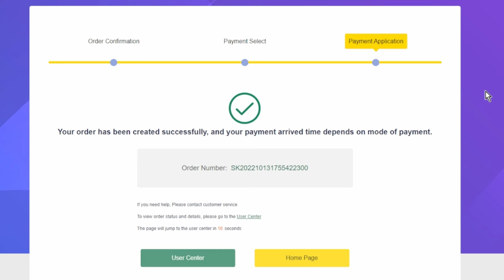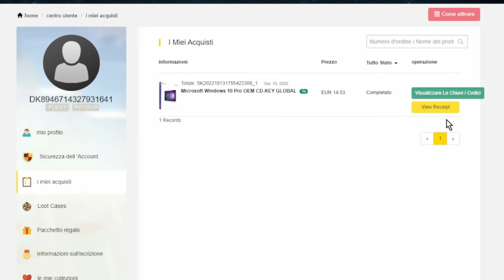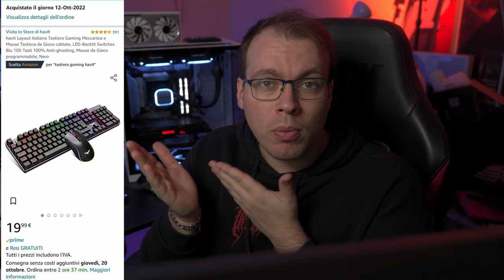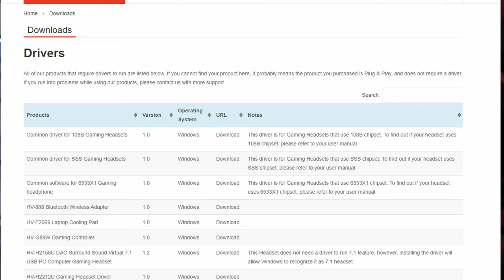Ho comprato la TASTIERA MECCANICA e il MOUSE da GAMING più ECONOMICI su AMAZON! Fanno pena?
Scdkey‘s 25% code：punto

Acquista il prodotto

                                                        SETUP COMPLETO

PC PRINCIPALE

PC STREAMING

PERIFERICHE